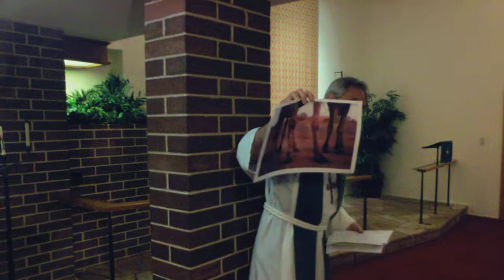Chapel Service September 26, 2015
Pastor Stephen E. Gaulke, Concordia Lutheran Church, 2185 Wood Street at School Avenue, 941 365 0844, Jesus' Harmony for the Heart of Sarasota.

Johnora Hildebrand Director of Music